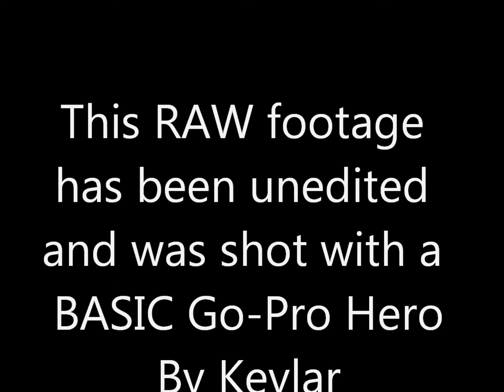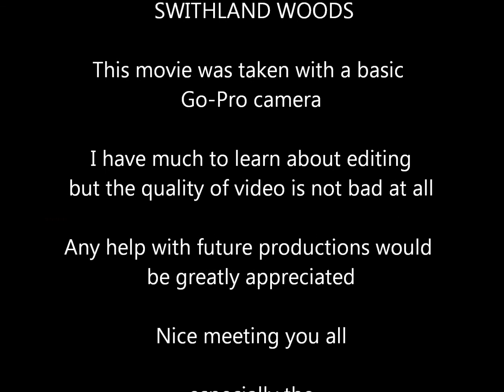ZOMBIES at SWITHLAND WOODS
A photo shoot with ESP at a spooky location